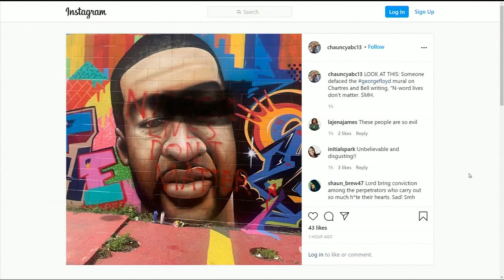George Floyd mural in downtown Houston vandalized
Someone wrote the words, 'N lives don't matter' across the mural located on Chartres and Bell Streets.